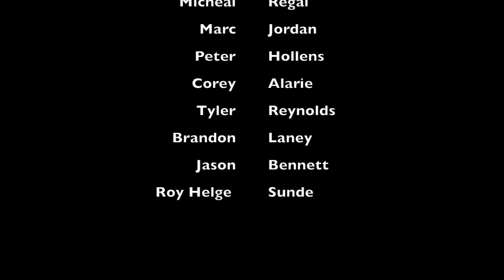Vocal Coach reacts to Karel Gott & Charlotte Ella Gottová - Srdce nehasnou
Vocal Coach reacts reaction to Karel Gott & Charlotte Ella Gottová - Srdce nehasnou